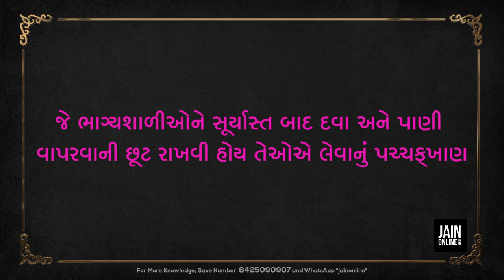Duvihar | Pachkhan | JainOnline org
Evening Jain pachkhan for Duvihar